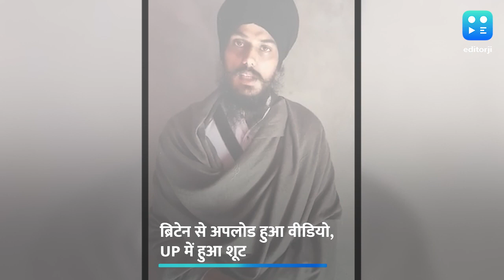यूपी में वीडियो शूट और ब्रिटेन से अपलोड! UP to UK कनेक्शन से चकमा दे रहा अमृतपाल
ये वीडियो ब्रिटेन से अपलोड हुआ और इसे उत्तर प्रदेश के लखीमपुर खीरी में शूट किया गया था. जिस यूट्यूब चैनल से पर ये वीडियो अपलोड हुआ, उसे सरकार ने बैन कर दिया है.